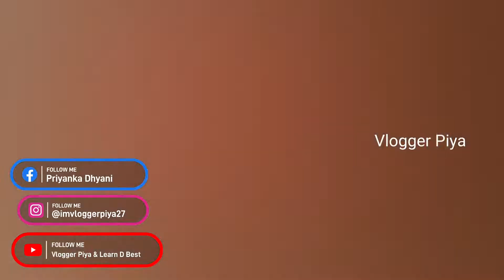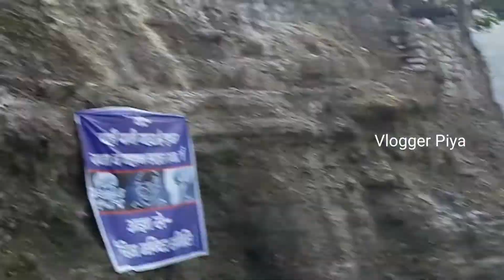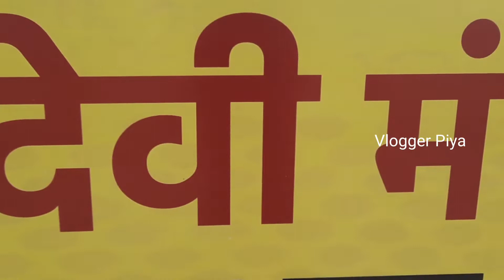Girija Devi Darshan/Garjiya/Corbett/Vlogger Piya